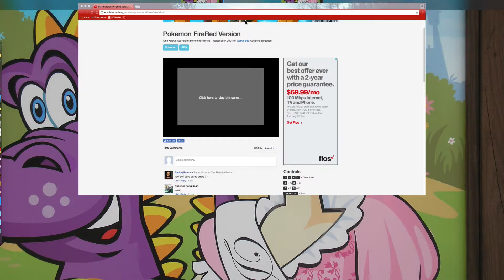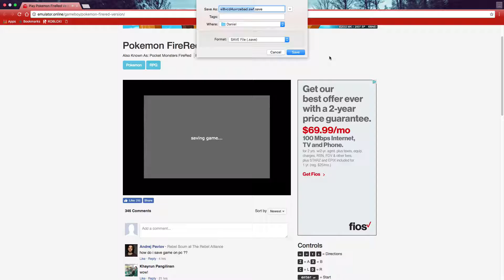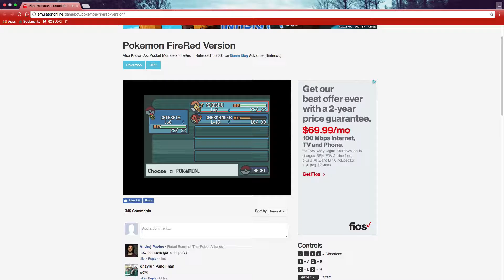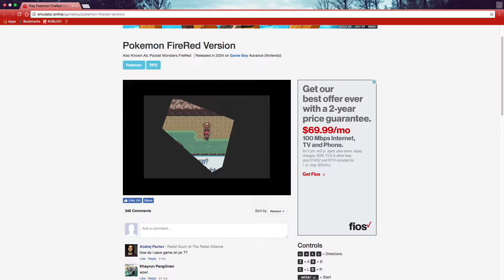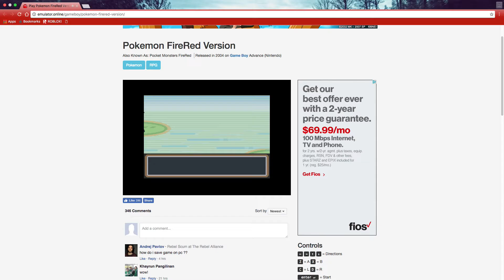Pokemon FireRed Episode One CHARMANDER IS EVOVLVING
We play Pokemon FireRed for the GBA! For the pc and mac...